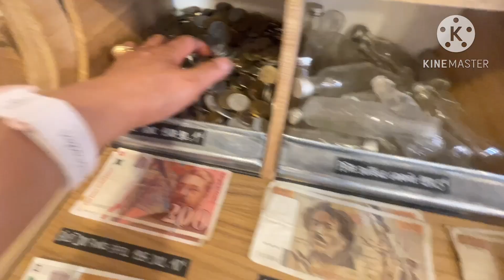คลิปตัวอย่าง#ที่นี่เร็วๆนี้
อยากให้กำไรสายตา อย่าลืมมาช่องสาวตุ้ม😁